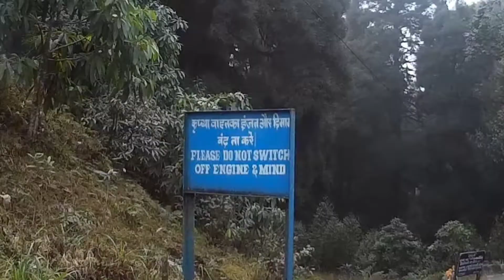1st time enter in SIKKIM after Lockdown | MALDA TO PELLING ( WEST SIKKIM ) | DAY - 1, PART - 2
It's a travel video on Bajaj Pulsar 200NS.

  Malda to Pelling (West Sikkim) Via KURSEONG, DARJEELING in Day 1 and then its followed by Sanghak Choeling Monastery(Pelling Sky Walk) and after visiting this place, we left for Namchi (South Sikkim) & visited Char Dham Mandir & then we left for Our Home (Malda) on Day 2.

  On this trip we traveled total 804 kms in 45.52 hours or in a round figure 46 hours.

  Credits: RAKESH CHOUDHURY, because of his bike we made this trip possible and memorable as well. And yes thanks for the photographs brother ❤️😄

  I never recommend this type of riding without experience.I was traveling a lot, almost 1 lakh+ kms till now, that's why I did this & reached home safe & sound.

   This video is almost 6 months old & that's all my learnings about how to vlog or shoot cinematic content.

& Here is my DARJEELING TRIP playlist link which I done with my Mom & this is a different think of us

You guys can also check my social accounts for all the pictures we have taken in our journey...

Gadgets :-

Helmet -Studds Shifter -

Helmet Mic -
Maono AU 400

Main Camera - Mi Note 7 Pro & Poco F1

Microphone -
Boya BY M1

Editing - Mi Note 7 Pro

Gorila Pod -
Adofys Flexible Tripod

Best entertainment Partner on road trips -